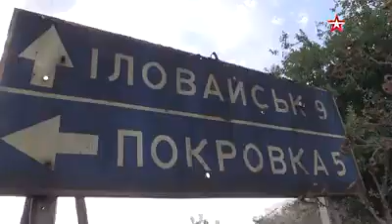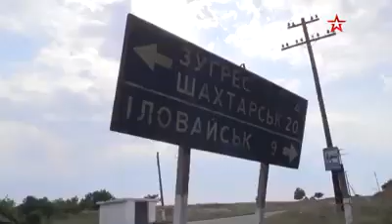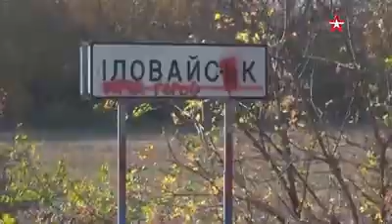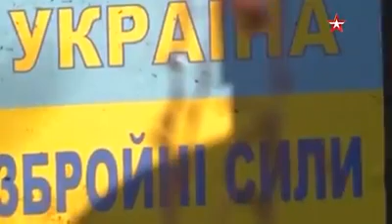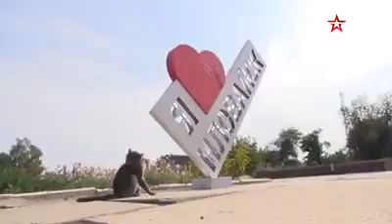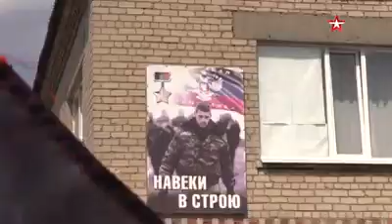Иловайский котел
Донбасс: Иловайский котел
Чтобы помнить!!
В конце лета 2014 года большая группировка украинских карателей, поддерживаемая террористическими батальонами, попала в окружение у города Иловайск.
По задумке, ставшего впоследствии министром обороны ДНР Владимира Кононова, сначала город и его немногочисленные защитники должны были стянуть на себя максимально возможные силы противника, а после вокруг города должен был образоваться «огненный мешок» силами ополчения.
 Можно ли защитить город, когда на одного ополченца приходилось по 100 солдат неприятеля, чего больше всего боялись жители города и сколько командование ДНР пыталось уговорить украинскую армию сдаться - в  фильме Екатерины Габель